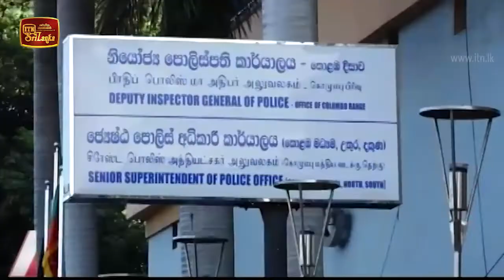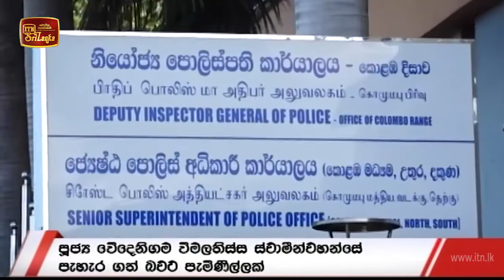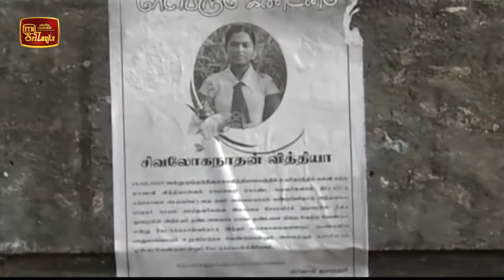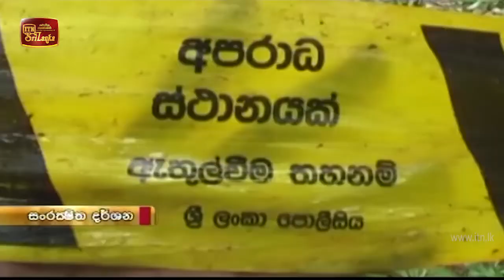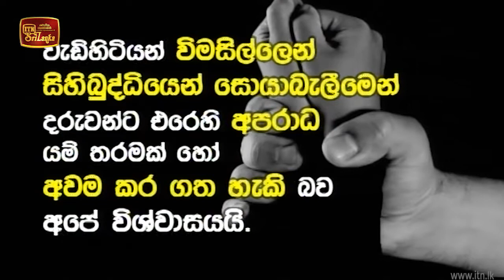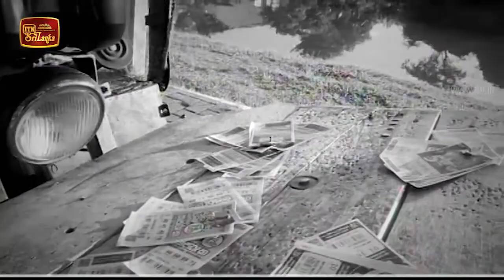ITN News 2020-08-23 | 09.30 PM